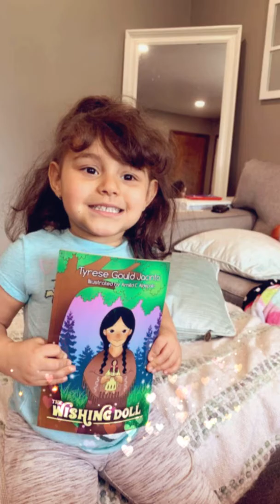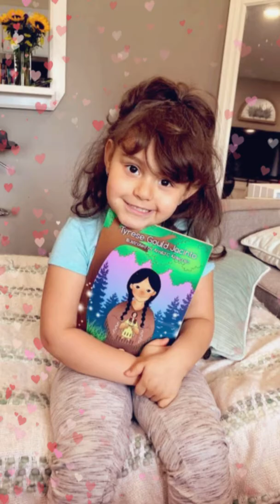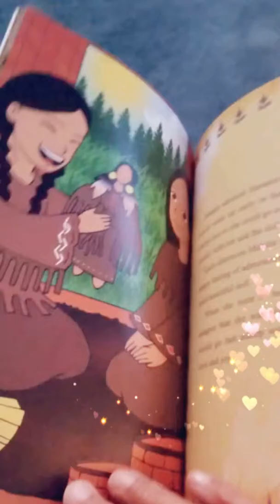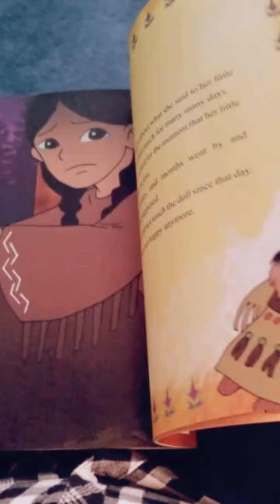The Wishing Doll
New children’s book series, Cohanzick Lenape Tales by Tyrese Gould Jacinto, offers the imagination of stories that bring the past to life.

Oftentimes, we Natives are portrayed as something that is from the past. When in fact, we are alive and thriving, and there are many artists out there that are underrepresented or never mentioned in mainstream media.

We are aware, and it is evident that we are very under-represented in movies, commercials, and television and primarily as a subject of books, and many artists should be acknowledged and encouraged to publish their stories.

I have decided to publish this book series for my children and grandchildren so they could have these stories from me in their hearts and to be able to pass this down like any other books that they love.

I am incredibly excited that I can join such a small group of talented Native American authors. It took a lot of courage for me to put my story in print, but I did it. We must encourage others to tell their story and give them access to be able to publish.

I have many stories in my heart that I would like to publish so that I can share them all with my children and my grandchildren and for future generations as a part of my legacy.

It is an honor to be able to share my book and my talents with the world. If we do not share it with you, then you will not remember us.

Please encourage the schools and teachers to focus on these books and other stories written by Native American Authors.

We truly hope that you enjoy all the posts. Vic and Ty

Introducing new Children’s Books!
Tyrese Gould Jacinto

Indigenous App

To drop us a line:
NAAC